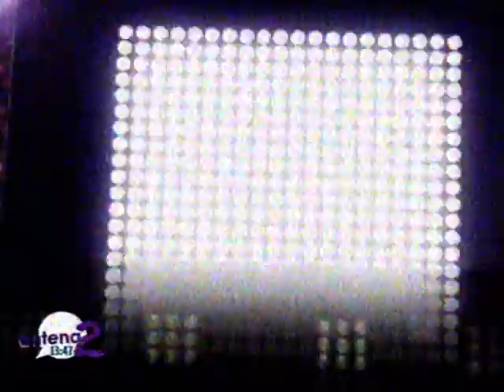Premiile Confidential 2013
Premiile Confidential 2013 - Excelenta in Business - Pusa Hack, Exotique